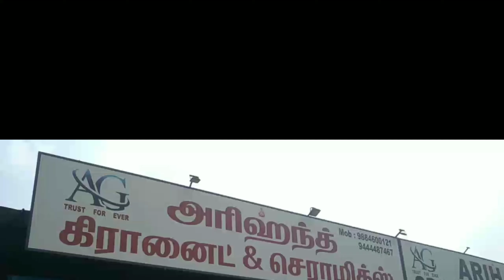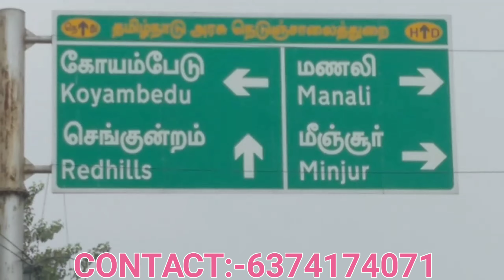LAND NEAR MADHAVARAM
About the plot:-

Low rate plot for sales,and this plot this surrounded by all facilities that includes schools, colleges, malls, hospitals etc,for further details about the house please feel free to contact us @ 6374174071.